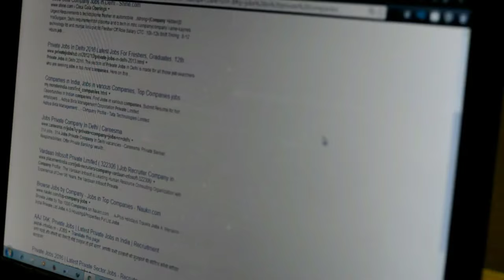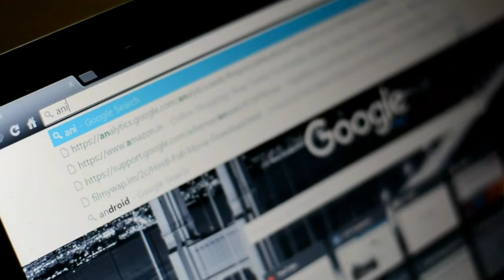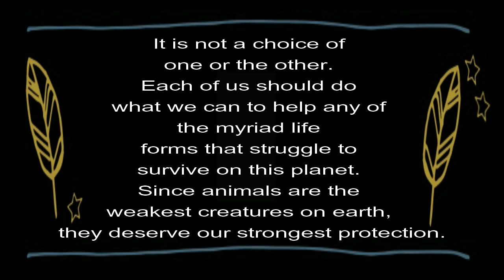thatMOMENT | A Film by Priyo | Rabi Shankar Paul | Amar Prem Punia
A short film on Helping Animals ( Specially stray dogs )